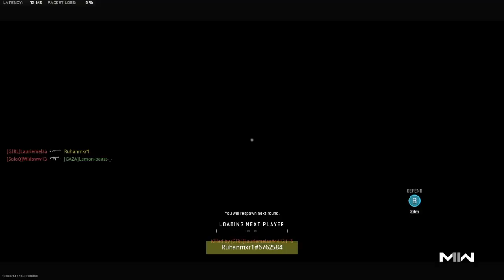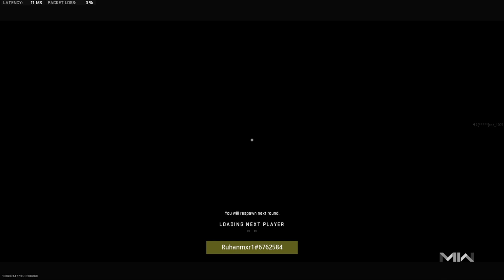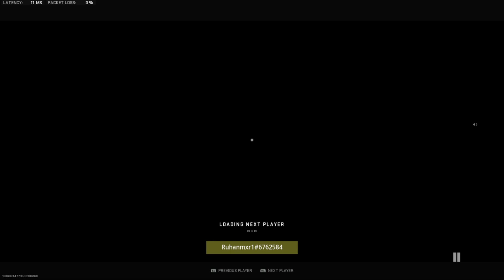MW2| IMPOSSIBLE SND VICTORY